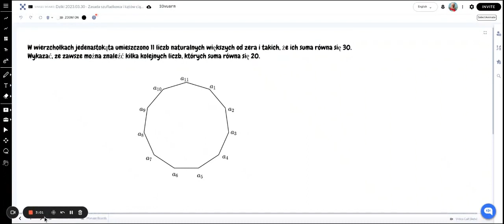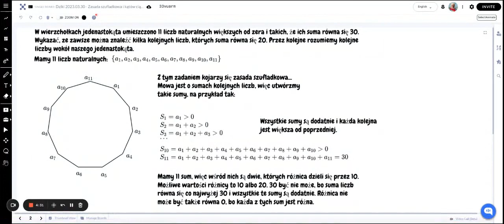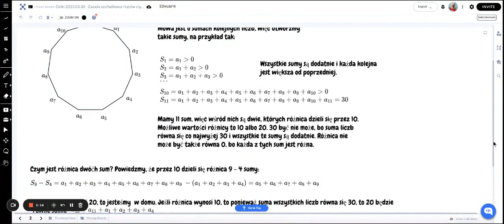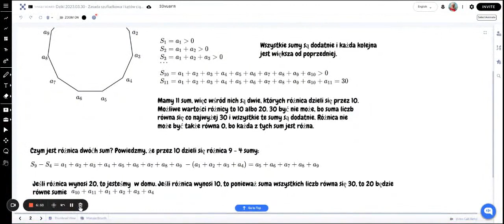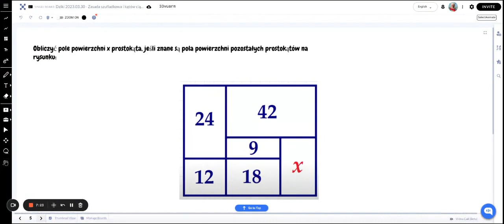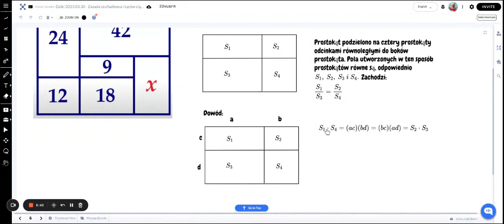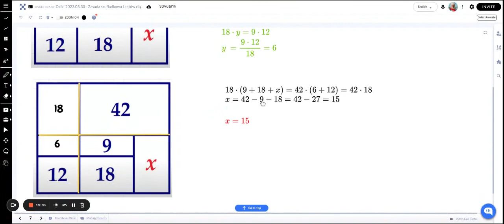Ćwiczenia z myślenia 2023.03.30 - powrót zasady szufladkowej i trochę geometrii